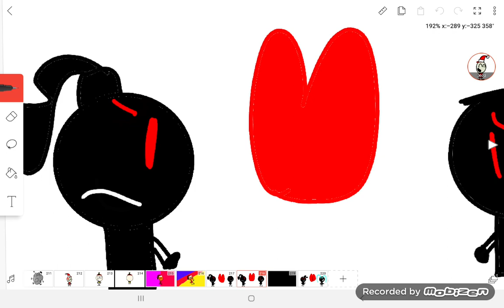This is how evil CGTVE UTTP hates evil DZTVE UTTP